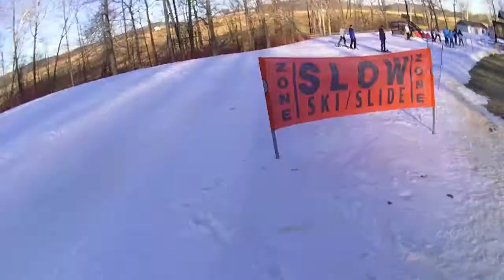a sunday at paoli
a video of a random sunday at paoli peaks ski resort with some friends!